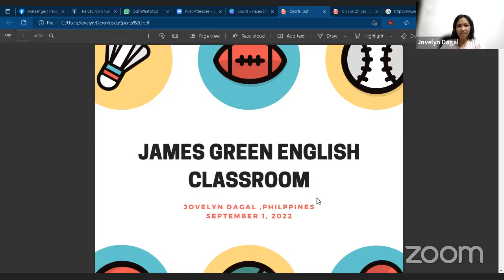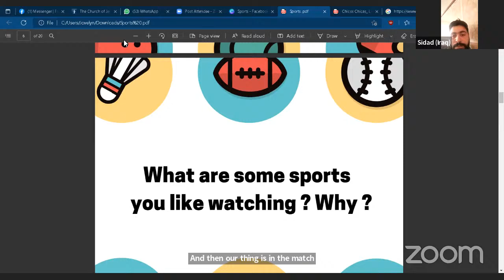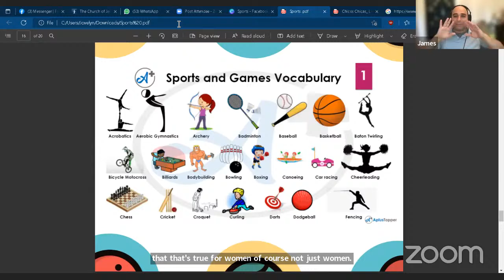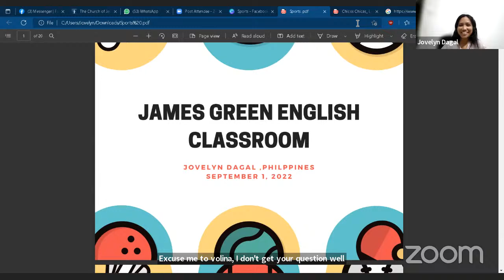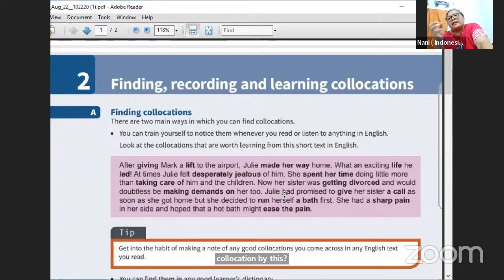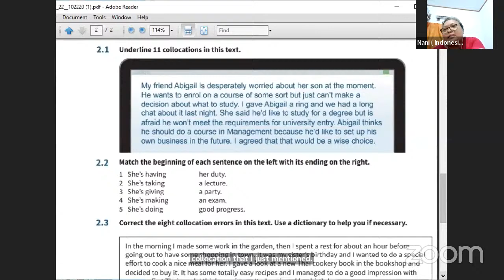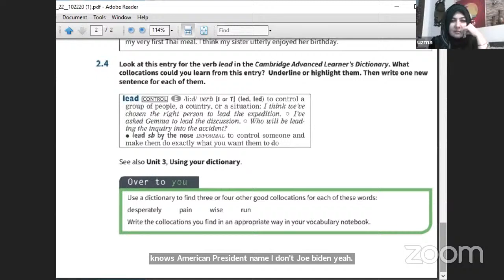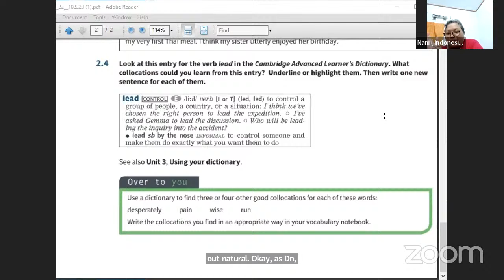James Green's English Classroom Sep 1, 2022